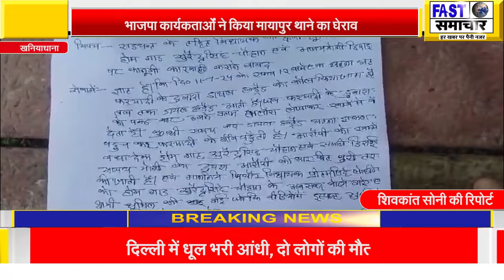भाजपा कार्यकर्ताओं ने किया मायापुर थाने का घेराव